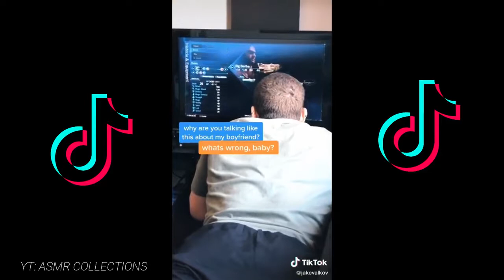prank with boyfriend.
video contain funny meme.tiktok